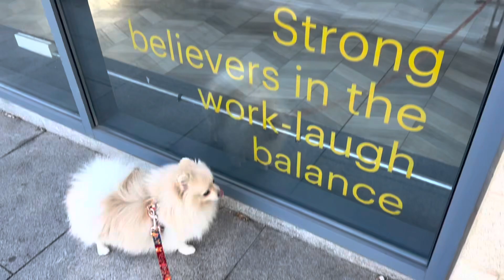VEM 2023 - Day 10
Hanging out with Marshie's friends and a bit of trick training :)